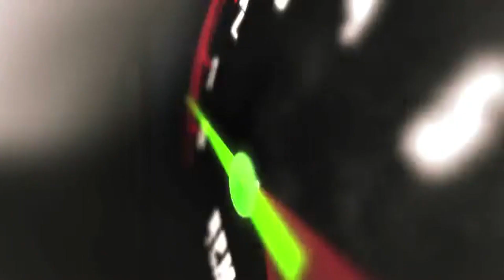2020 Toyota Prius Prime Base | fast.ridetime.ca